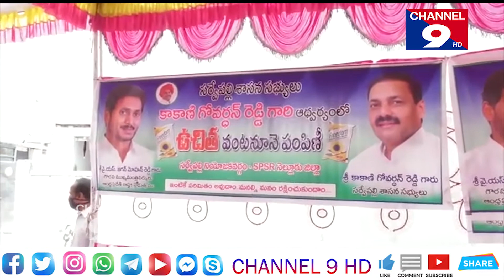మీ ఇంటి బిడ్డను, మీకు ఎటువంటి సమస్య రాకుండా అహర్నిశలు కృషి చేస్తా-ఎమ్మెల్యే కాకాణి@Channel9hd